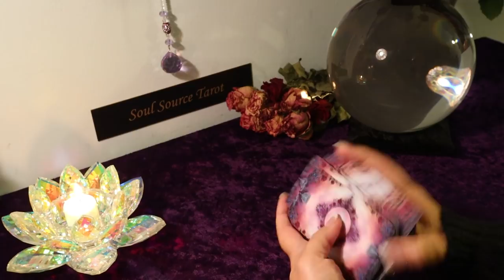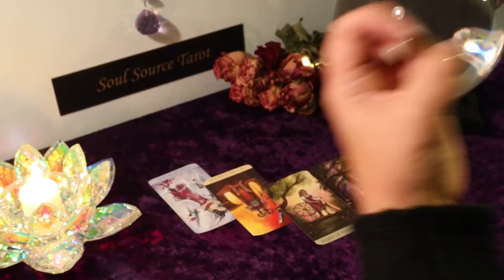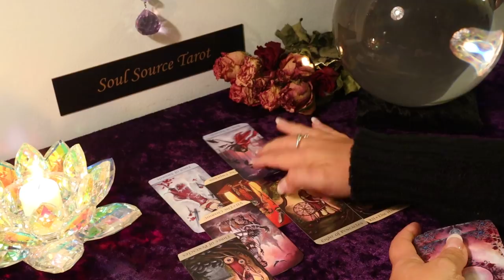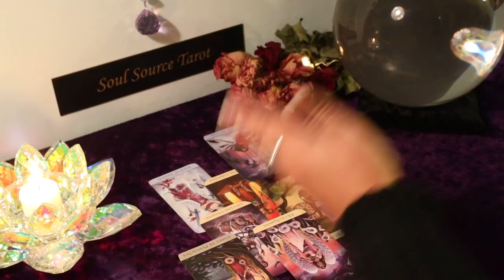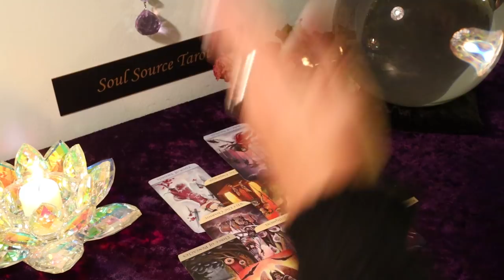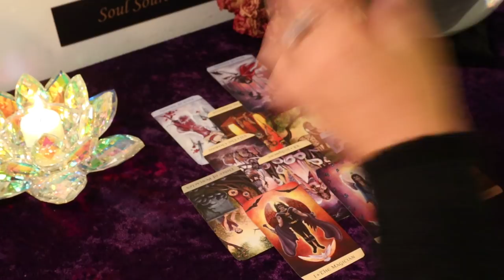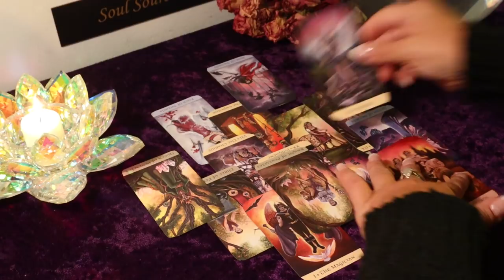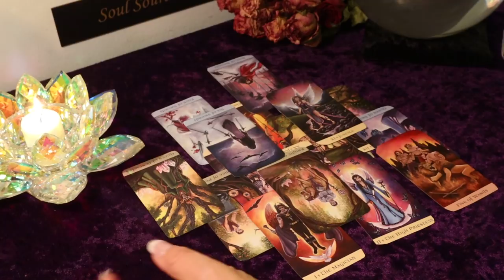The Daily Vibe...A Fight...Karma & Destiny Playing Out...It's Justice!!!! Daily Reading